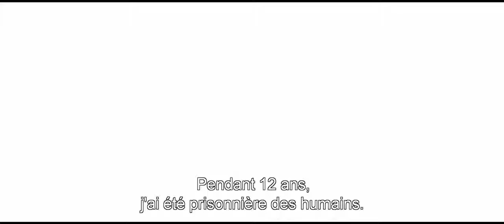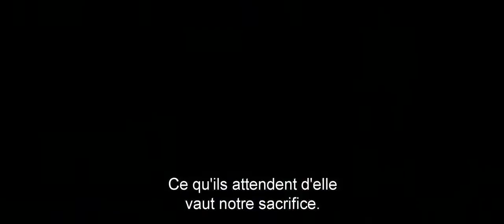Underworld Awakening: Trailer VO st fr